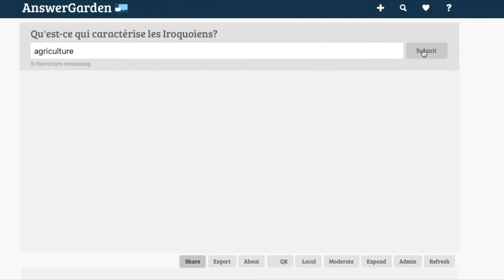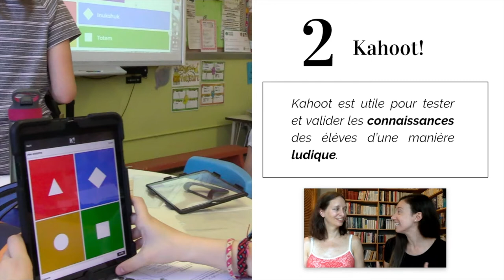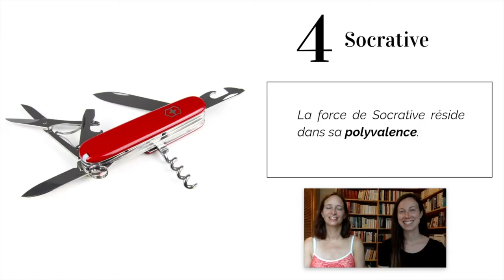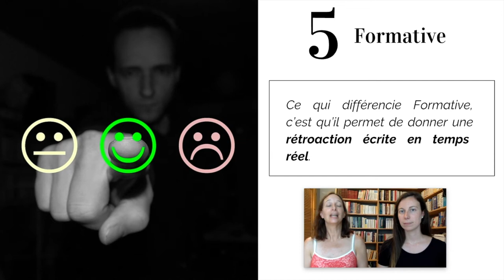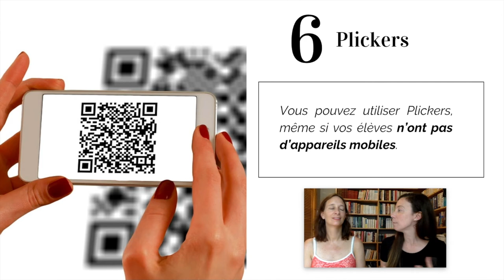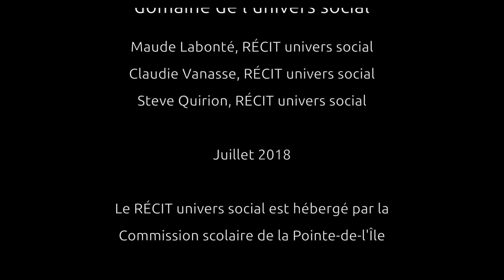6 applications de questionnaires interactifs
Claudie et Maude vous présentent 6 applications gratuites de questionnaires interactifs. Vous en apprendrez plus sur les principales fonctions des applications pour ensuite choisir laquelle vous convient le mieux selon votre intention pédagogique.

Cette vidéo fait partie du parcours de formation sur les questionnaires interactifs du service national du RÉCIT de l’univers social.  Pour consulter les parcours, visitez l’adresse suivante